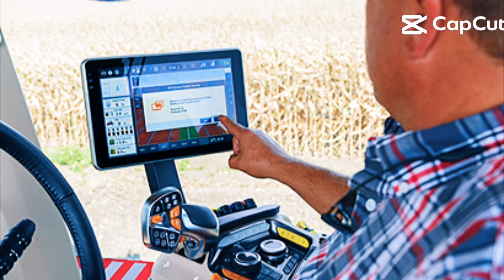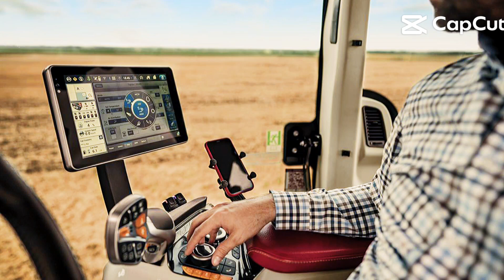NOUL Tractor Case 380 Magnum 2022